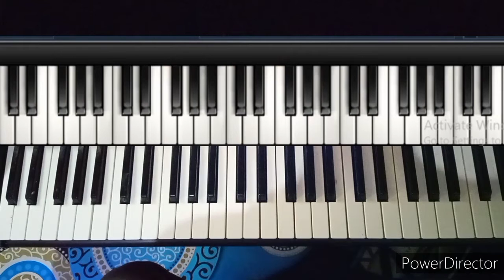Intro to Worship with Passing Chords - How to Play (1)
Learn this worship intro with passing chords